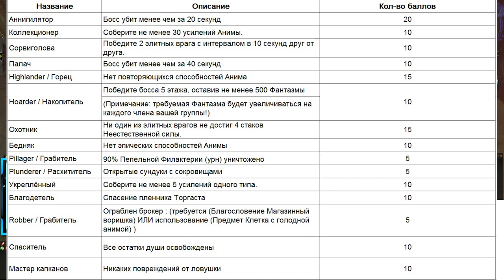Дополнительные баллы в Торгасте. Как получать максимальный счёт в обновлении 9.1